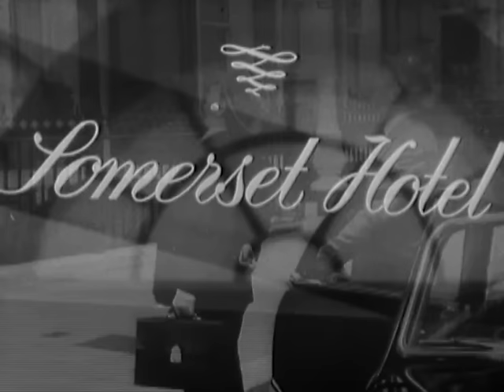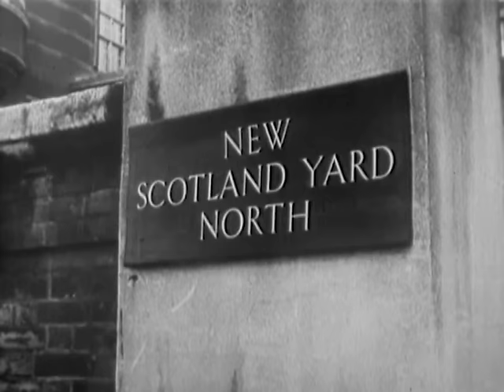MAIGRET Rupert Davies full episode #4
The Revolver